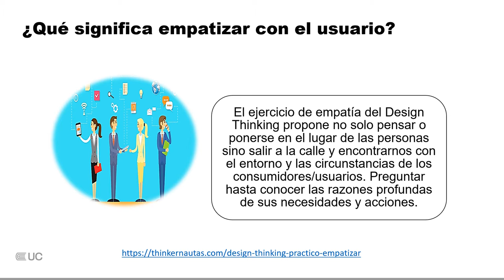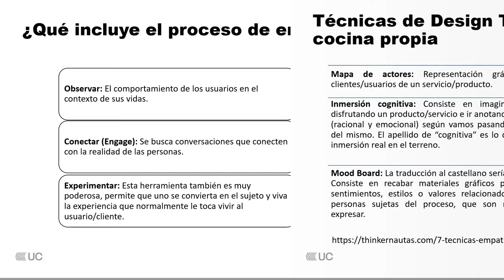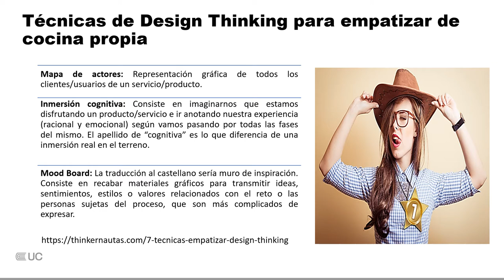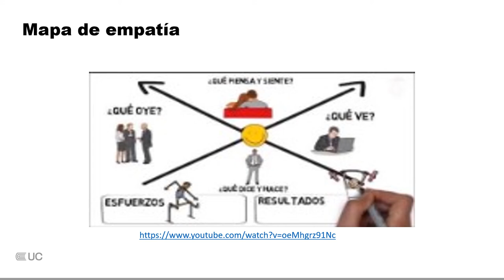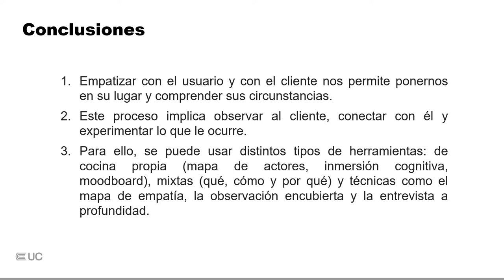Empatizar con el cliente